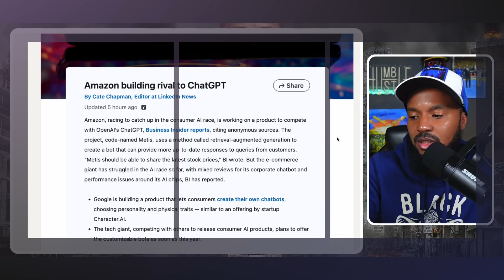Are There PRACTICE Projects for An IAM Engineer?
In this video, we’ll explore how to create a practical project for anyone interested in becoming an Identity and Access Management (IAM) Engineer. We’ll walk through the key steps to set up an IAM project from scratch, including defining user roles, creating access control policies, configuring multi-factor authentication (MFA), and using tools like Okta, Azure AD, or AWS IAM. By completing this project, you'll gain hands-on experience with the core IAM skills, building an impressive portfolio piece for your resume and honing the skills critical for today’s cybersecurity landscape. Whether you're a beginner or looking to level up, this project will equip you with practical knowledge in managing identities and securing access in real-world scenarios.